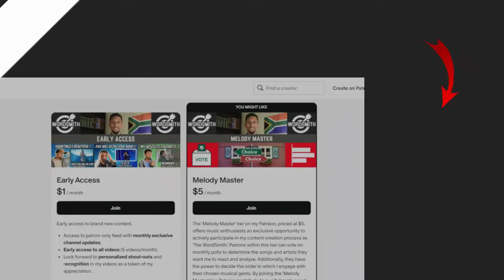Ave Maria - Dimash Kudaibergen (Reaction & Vocal Analysis)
🎤 Unveiling the Vocal Marvel: Dimash Kudaibergen's 'Ave Maria' Reaction & Vocal Analysis by Carl Joshua on WordSmith! 🌟 Prepare to be captivated as I dive deep into the breathtaking performance of the phenomenal Dimash Kudaibergen. Join me on a journey of musical discovery, unraveling the intricacies of 'Ave Maria' with keen insights and genuine reactions. 🎶✨ Whether you're a devoted Dimash fan or a newcomer to his mesmerizing talent, this video promises an enriching exploration of vocal brilliance. Hit play and let's embark on this sonic adventure together! 🔥

Chill Groovy Hip-Hop Relax by Infraction

Chapter:
00:00 - Intro
01:17 - Reaction & Analysis
15:30 - Final Thoughts
16:16 - Outro